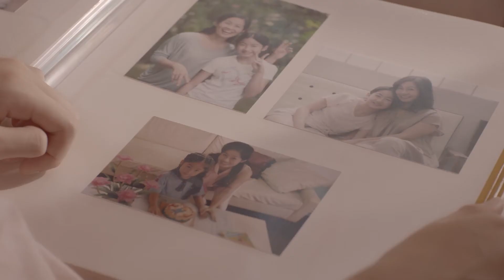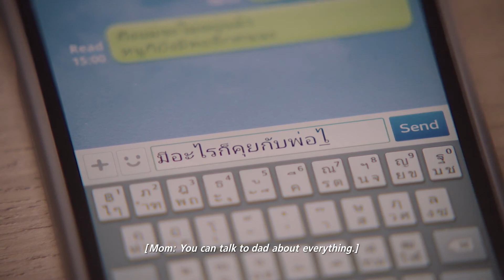LINE - Closer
Title: Closer
Client: LINE
Agency: Mccann Worldwide
Director: Kumphol Witpiboolrut